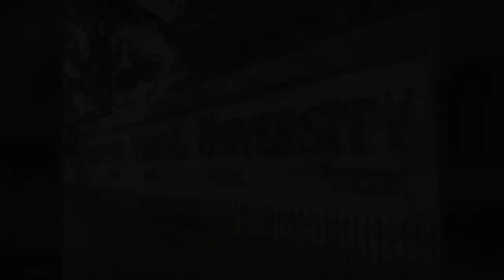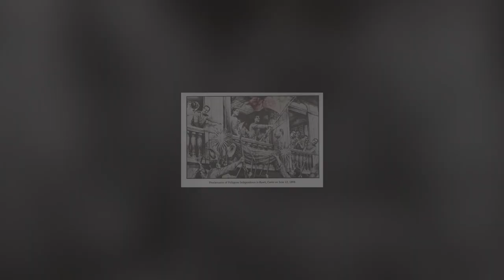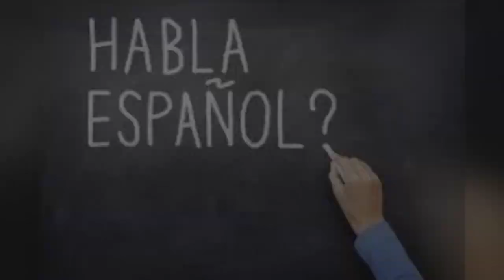Artemio Ricarte - Ang Bayani Na Nag Traydor Sa Pilipinas. Totoo Nga Ba?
Maliban kay Apolinario Mabini, isa sa mga bayaning itinuring na malaking tinik sa lalamunan ng hukbong amerikano ang ating bayani na si Artemio Ricarte ngunit di tulad ni Mabini na lumagda para sa katapatan sa bansang Amerika, si Ricarte ay hindi pumayag sa kasunduang ito kahit na ang kapalit nito ay ang pagkalayo sa kanyang bayang sinilangan. Paano nga ba siya naging bayani? at bakit may mga taong nagsasabi na siya ay hindi isang bayani kundi isang traydor?

Maraming salamat sa panonood at kung nagustuhan mo ang video na ito, pindutin mo ang like button. Magcomment kayo kung nagustuhan ninyo ang videong ito, at syempre wag kalimutang magsubscribe para sa mas marami pang katotohanan.